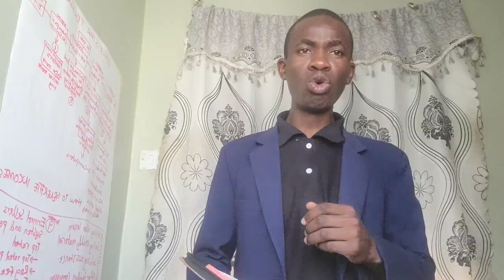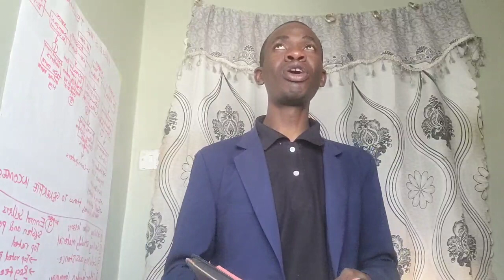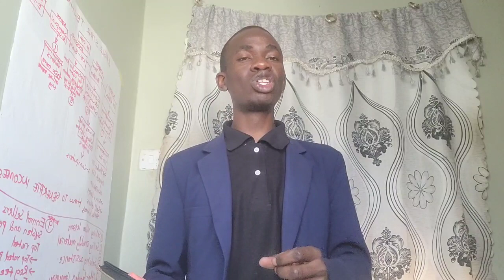ROSE SHABOKA HAYO MAFUNDISHO UNAFUNDISHA KWA MSAADA WA MAPEPO